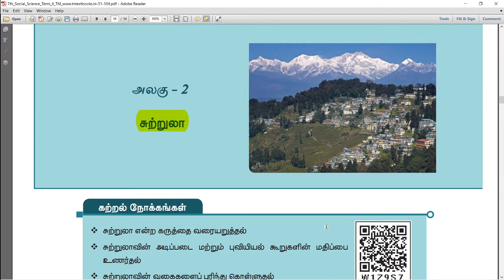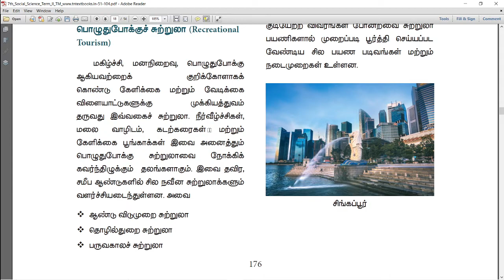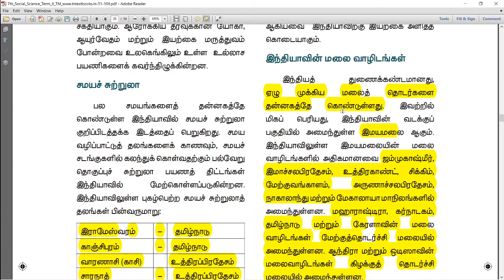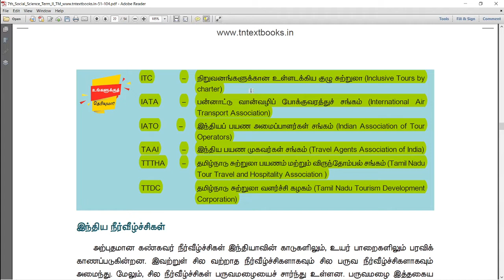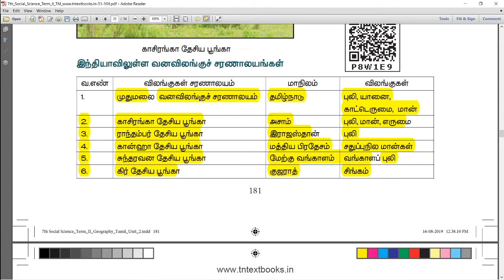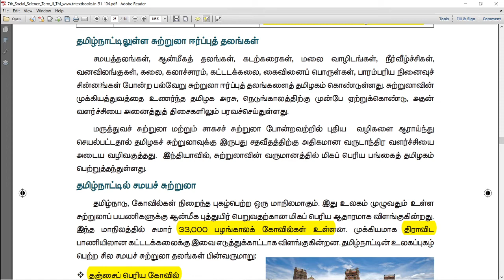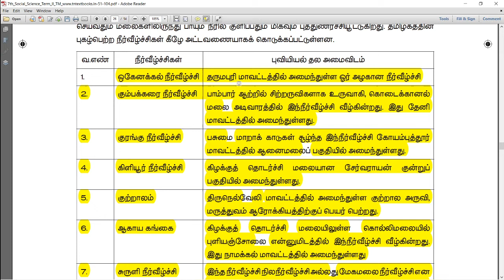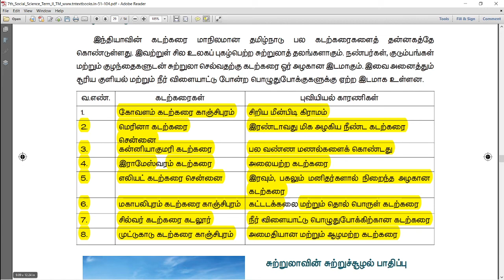7th secon term geography - சுற்றுலா